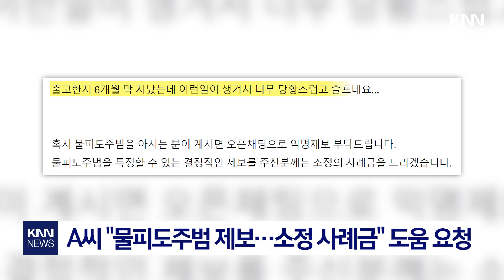자전거 피하려다 '쿵'... "번호판 없어 못 잡는다" / KNN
식당 주차장에 주차되어 있던 블랙박스 차량.
자동차 뒤로, 동호회로 보이는 자전거 운전자들이 우르르 지나가는데요.

 / knn.news